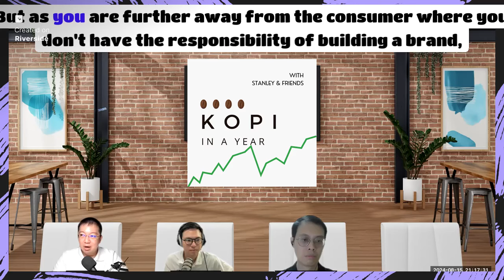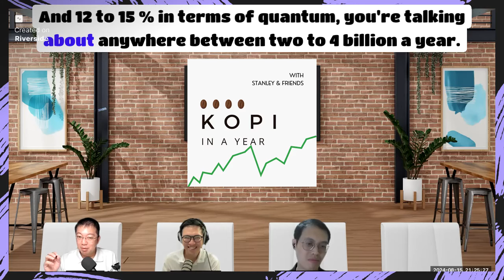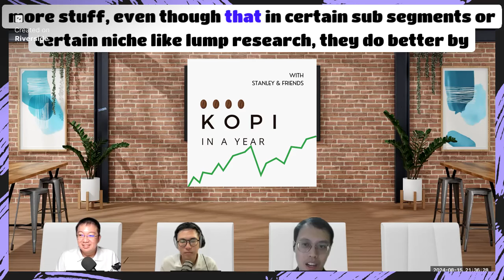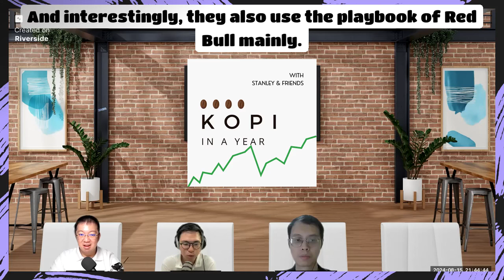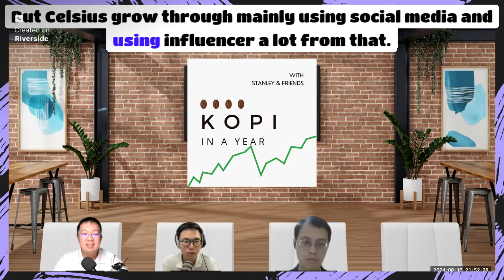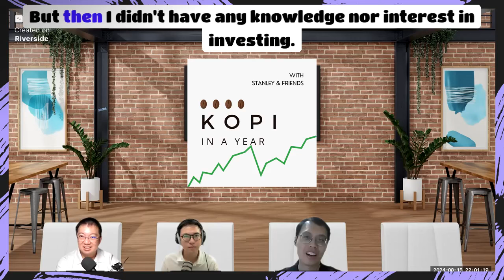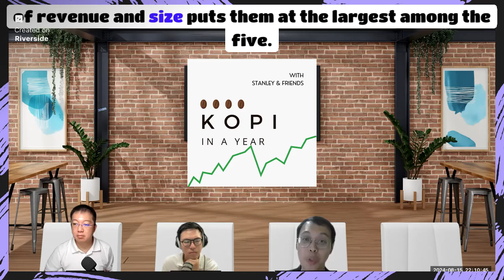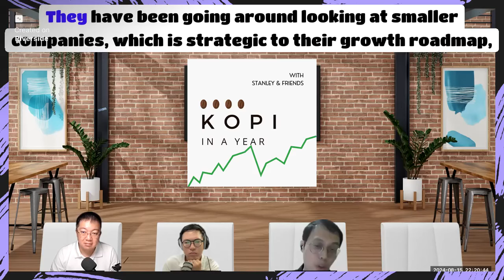#1 KOPI | Applied Materials, Monster Beverage, Linde PLC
Kopi In A Year Podcast
Kopi In A Year is a podcast where friends discuss interesting stocks they found with each other in a casual setting. We discuss, we challenge and we joke.

We track our ideas against the S&P500 ETF.
At the end of one year, the person with the best-performing stock that beat the market wins a cup of kopi.